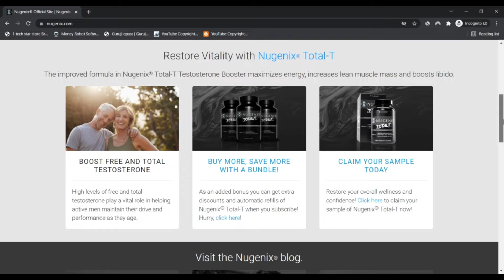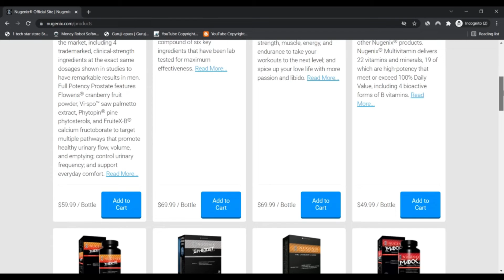Nugenix ! Nugenix Reviews ! Nugenix Com Reviews ! Nugenix.Com Know if is Scam or Legit ?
It seems that nugenix.com is legit and Risk-free to employ and never a scam website.

The evaluation of nugenix.com is positive. The beneficial trust score is based on an automatic Assessment of 40 distinct knowledge sources we checked on the net like the technology applied, The placement of the organization, other Internet sites identified on the exact same Internet server, etcetera.